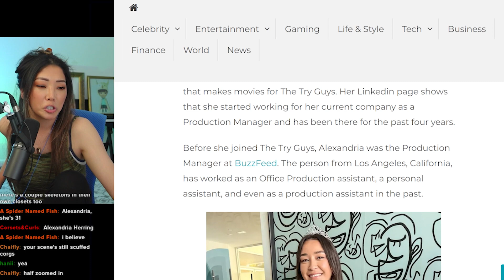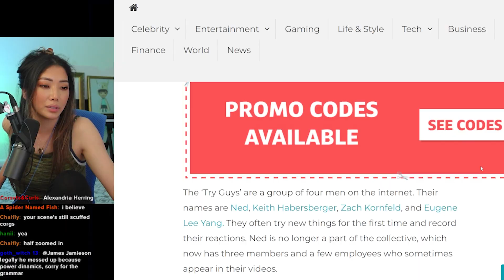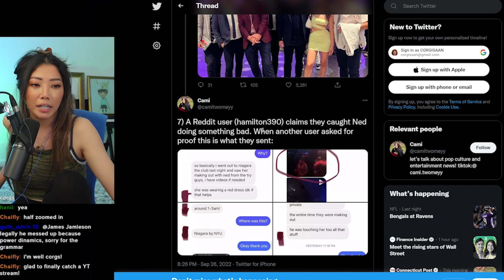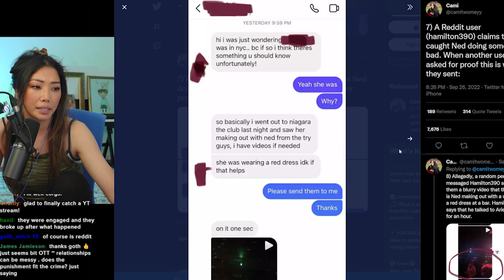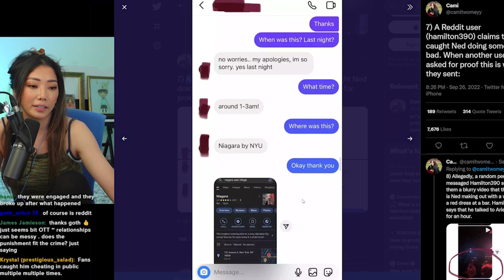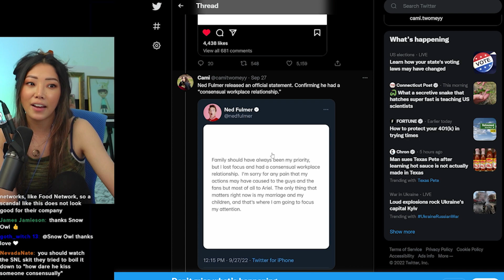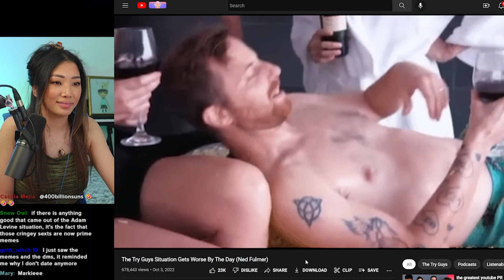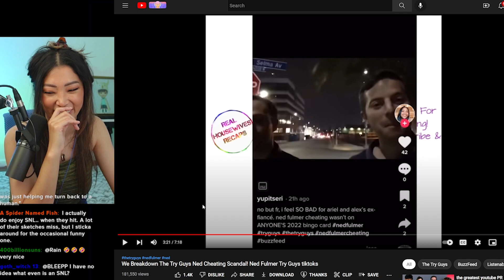ANOTHER Cheating Scandal? Why NED WHYY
react to  @The Try Guys  apology video for ned fulmer who recently cheated on his wife and subsequently fired.

The Try Guys Situation Gets Worse By The Day (Ned Fulmer)